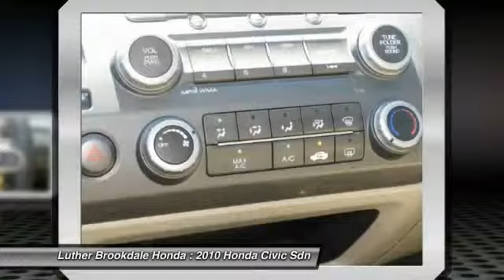2010 Honda Civic Sdn Brooklyn Center,Maple Grove,Plymouth,Minneapolis 151435A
2010 Honda Civic Sdn LX

LX trim. CARFAX 1-Owner, ONLY 59,504 Miles! EPA 36 MPG Hwy/25 MPG City! CD Player, iPod/MP3 Input, Head Airbag. 5 Star Driver Front Crash Rating. SEE MORE! KEY FEATURES INCLUDE: iPod/MP3 Input, CD Player, Side Head Air Bag, Rear Head Air Bag. VEHICLE REVIEWS: newCarTestDrive.com explains The Honda Civic continues to hold its position at the top of the compact class, thanks to innovative styling, refinement, reliability, and a broad model line.. 5 Star Driver Front Crash Rating. 4 Star Driver Side Crash Rating. Great Gas Mileage: 36 MPG Hwy. BUY WITH CONFIDENCE: CARFAX 1-Owner and a clean CARFAX Vehicle History Report; Qualifies for CARFAX Buyback Guarantee. VISIT US TODAY: We Will Pay Cash For Your Vehicle. Your car could be worth more than you think! And we'll buy it - even if you don't buy from us. ALL makes and models. ALL price ranges! We'll quote ANY vehicle, regardless of condition. If you accept, you'll walk away with the cash. You'll never find a simpler, safer way to sell your car. Pricing analysis performed on 3/31/2015. Fuel economy calculations based on original manufacturer data for trim engine configuration. Please confirm the accuracy of the included equipment by calling us prior to purchase.